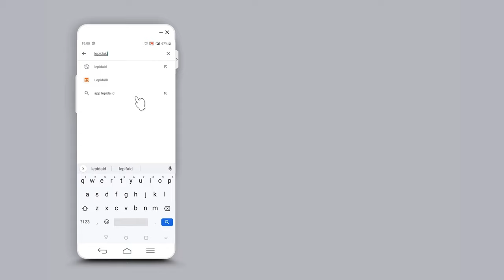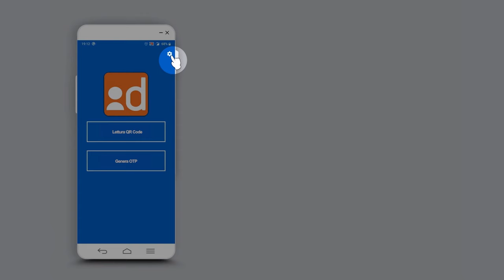App LepidaID - Associare la propria identità SPID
Info su app.lepida.it